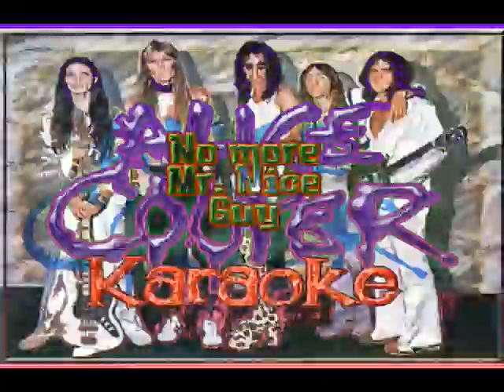(VIDEO LINK OF) Alice Cooper * Karaoke Of No More Mr Nice Guy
I own no copyright to anything in this video!
WMG
On behalf of: Rhino Warner
Blocked in all countries:
WMG
INgrooves
On behalf of: WaterTower Music
Original Published Key: Bb Major
Voice, range: Bb4-D6
Tempo: Moderately
Metronome: q = 120
writers:
Michael Bruce
Alice Cooper
Off Of Album:
Billion Dollar babies
Released: